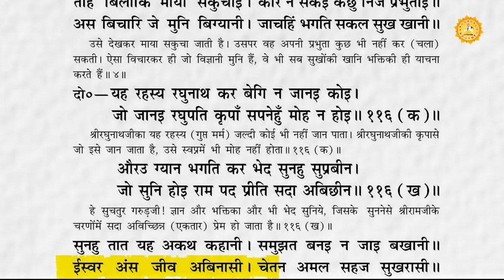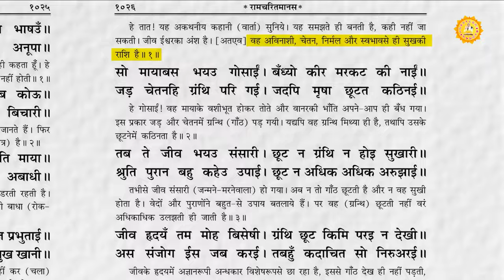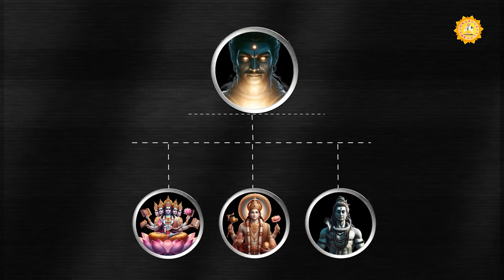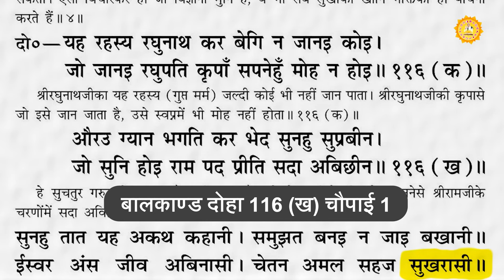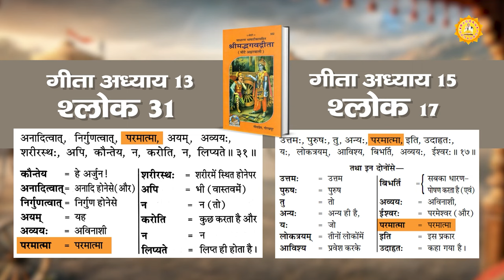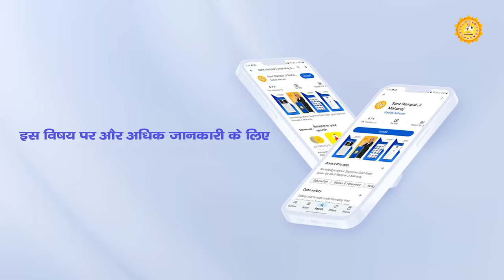राम चरित मानस में ब्रह्मा विष्णु महेश के पिता व इनके जन्म का प्रमाण | Sant Rampal Ji Maharaj